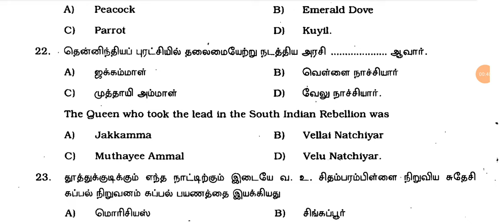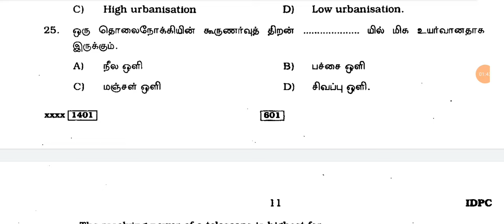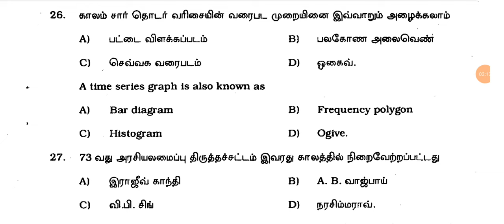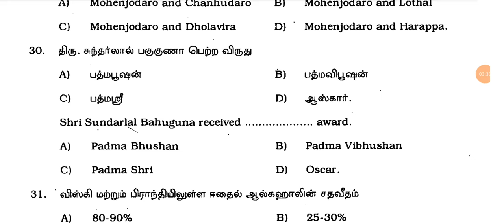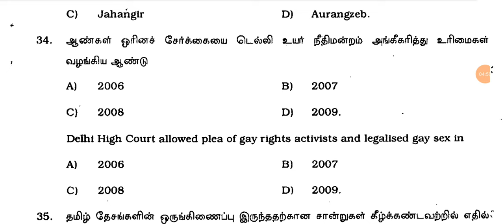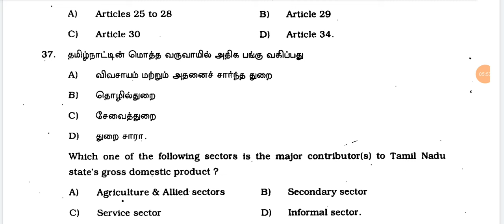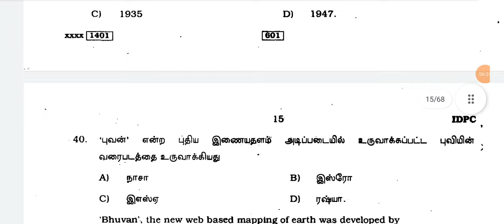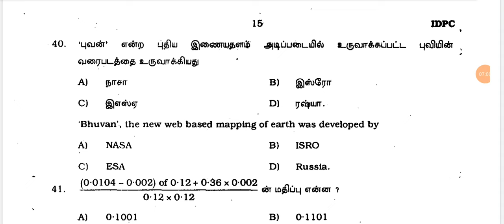2011 TNPSC Previous year Question Paper#testbatch